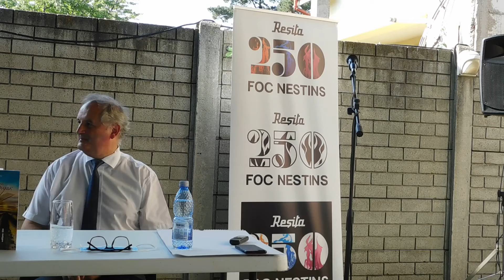Nicolae Sârbu -lansarea cărții „Cum am ajuns conte de Ohaba”-Reșița- 28 iulie 2021-v2 Adriana Weimer